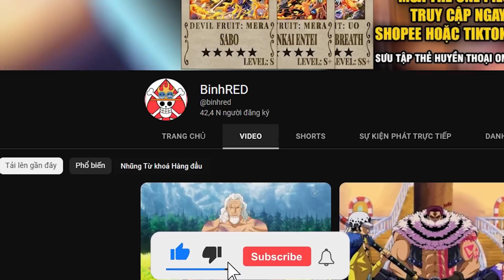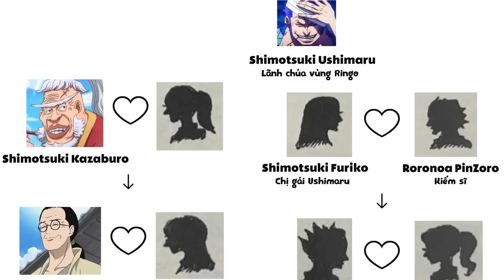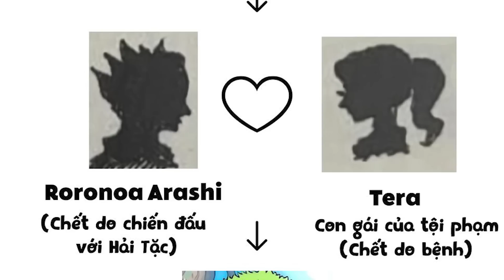[MỚI] Tiết lộ cha Zoro và thân thế KIẾM SĨ HUYỀN THOẠI của anh ta - One Piece